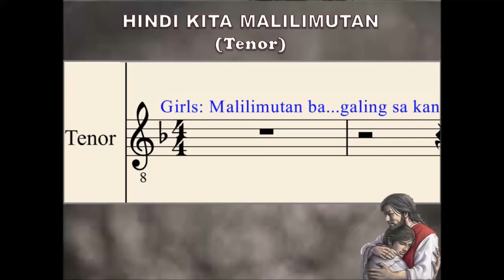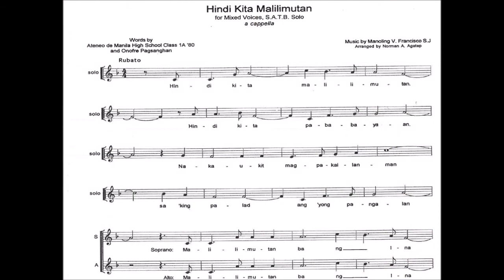O49d Hindi Kita Malilimutan (Tenor)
Music by : Manoling V. Francisco S.J.; Arranged by : Norman A. Agatep